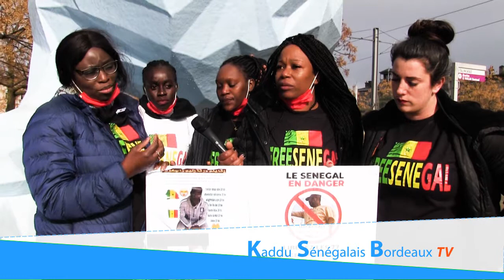Femmes Pastef de Bordeaux : Mobilisées pour collecter des fonds...